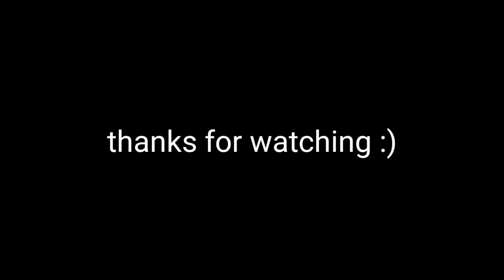🔥New Map Temple Trace tips and tricks😱 | Stumble guys new map | Perfect Gamer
All Types Of Games🔥
🗓️DAILY 📆 A New Upload Here 📅
(197 video🎥 of 365 + 4 bonus video 😊)
👇What U Want Comment Down⏬⬇️🔽 Below
💞💖Keep Loving❤️💕
😎🤘Keep Sharing🤘😎

Ignore Tags --
stumbleguyshackversion0​​.21
stumbleguysmod0​​.21
stumbleguyshackversion0​​.21
stumbleguyshackversion0​​.21
stumbleguyshackversion0​​.21
stumbleguyshackversion0​​.19
Fall Boys Gameplay • Fall Guys Mobile • Fall Boys Ultimate Race Tournament | Fallguysforandroid​​
fallguysforandroid​​ fallguys​​ fallguysandroid​​ fallguysgameplay​​ howtodownloadfallguysinmobile​​ howtodownloadfallguysonandroid​​ fallguysandroidversion​​ fallguysmod​​ Fall Guys Mobile 2020 [TRUTH + METHOD] - iOS & Android - How to Play Fall Guys On Your Smartphone FALL GUYS Mobile Gameplay Android/IOS | First Look Gameplay
Fall dudes 3D new update!! Version: 1.1.0| fall dudes 3D (mod) for Android
Playing Fall Guys First Time In Android(Mod) Fallguys​​ | How To Play Fall Guys On Android Falldudes​​ Playing Fall Guys First Time In Android(Mod) Fallguys​​ | How To Play Fall Guys On Android | howtoplayfalldudes3d​​ falldudesgameplay​​ falldudes3dnewupdate​​ falldudes3d​​ falldude​​ falldudescopyoffallguys​​ fallguysforandroid​​ fallguys​​ fallguysandroid​​ fallguysgameplay​​ howtodownloadfallguysinmobile​​ howtodownloadfallguysonandroid​​ fallguysandroidversion​​ fallguysmod​​ Fall Guys Mobile 2020 [TRUTH + METHOD] - iOS & Android - How to Play Fall Guys On Your Smartphone FALL GUYS Mobile Gameplay Android/IOS | First Look Gameplay
Fall Dudes 3D • New Update 1.1.0 • Fall Dudes 3D Gameplay
Fall Dudes 3d Fall dudes 3d gameplay Fall dudes 3d update Fall dudes 3d new level.
Fall dudes 3d
Fall dudes 3d gameplay
Fall dude 3d
Fall dude 3d update
Fall dude 3d new level
Fall dude 3d ultimate reflex
Fall Dudes 3d
Fall dudes update
Fall dudes new level
Fall dude 3d